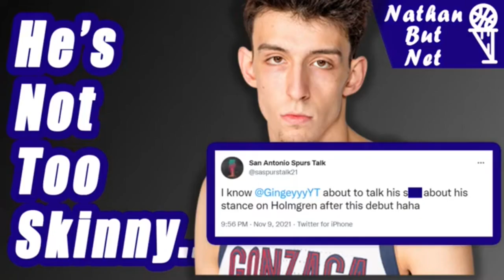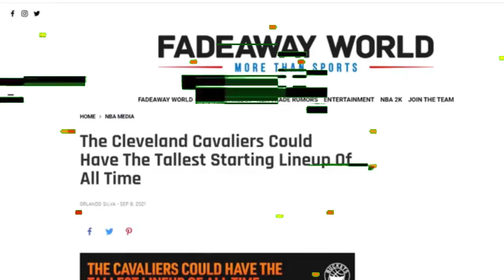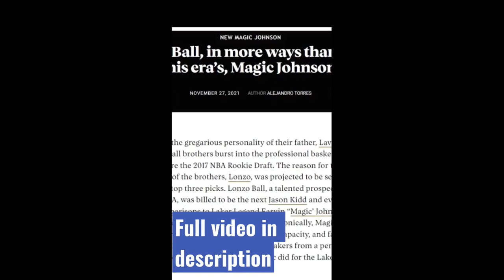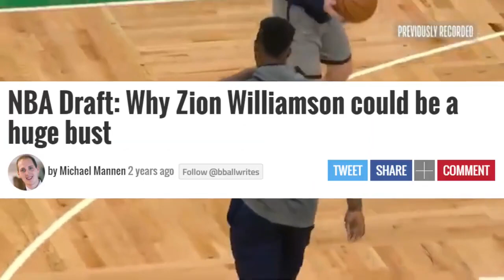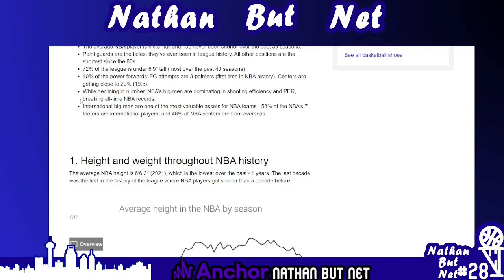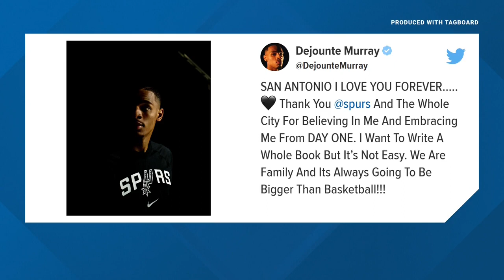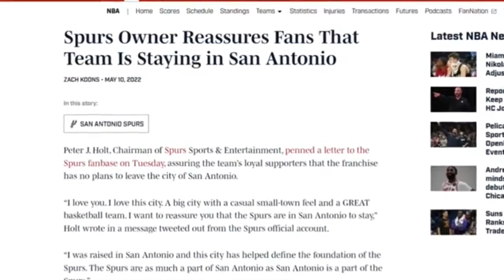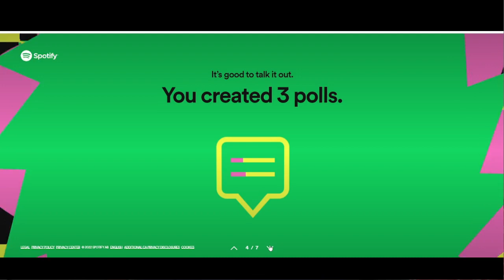Nathan But Net Best of 2022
🕒Timestamps